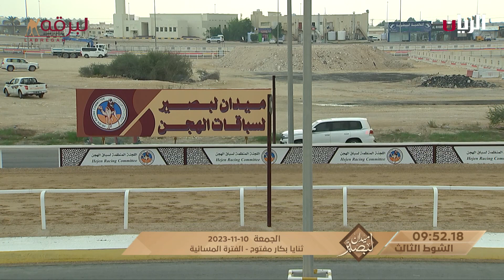ش3 ود لـ محمد مبارك مسفر الشهواني الهاجري (ميدان لبصير بالمحلي الخامس 10-11-2023) ثنايا بكار مفتوح